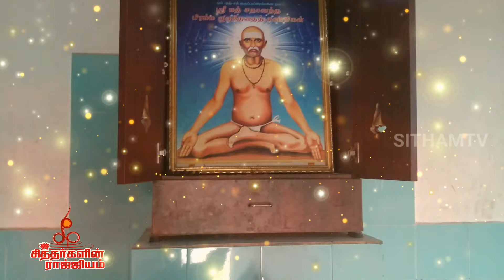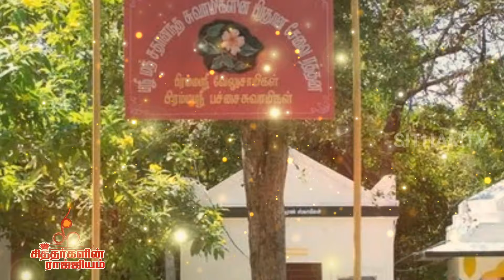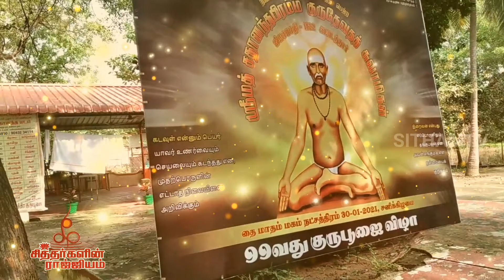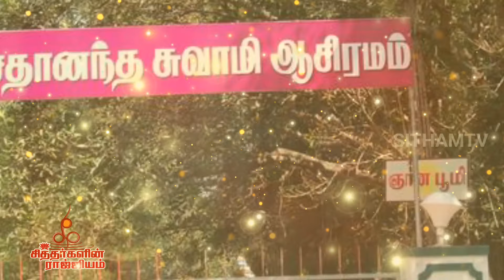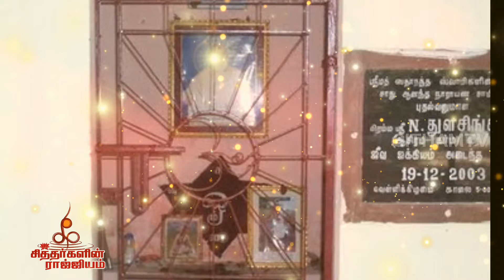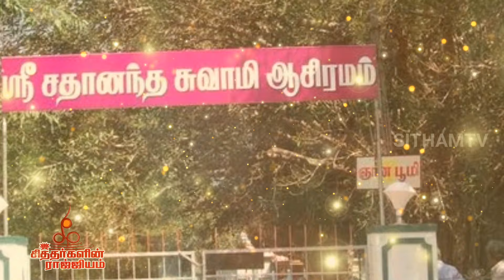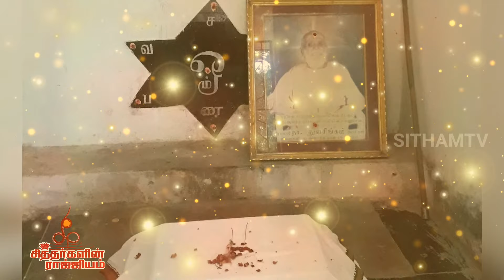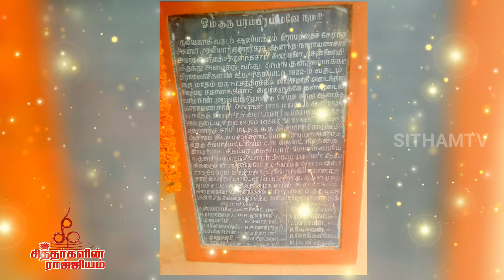ஸ்ரீமத் சதானந்த சுவாமிகள் பெருங்களத்தூர் | Sadhananda Swamigal Ashram | Alapakkam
ஸ்ரீமத் சதானந்தபிரம்ம குருதேவதத் சுவாமிகள் | Sadhananda Swamigal Ashram | Alapakkam | Sadhanandapuram | Perungalathur

உலக மக்களின் அறியாமை என்னும் இருளை அகற்றவும்,அறிவு ஒளி பெருகவும்,ஆன்ம ஒளி நல்கிடவும் சித்தர்களும்,மகான்களும் அவ்வப்போது தோன்றி மக்களை வழி நடத்திக் கொண்டு வருகின்றார்கள். இந்த புண்ணிய பூமியாம் தமிழ் நாட்டிலே பிறந்ததற்கு நாம் ஒவ்வொருவரும் பெருமைப்பட வேண்டும். ஓரளவேனும் புண்ணியம் இருந்தால் தான் நாம் தென்னாட்டிலே பிறக்க முடியும். அப்படி பிறந்த நாம், வாழ்கின்ற நாட்களில் சித்தர்கள்,மகான்கள் பற்றியும்,அவர்களது அருளாசி பற்றியும் அறிந்து இருளகற்றி , அறிவு ஒளி பெருக்கிட வேண்டும்.

சென்னை மற்றும் சென்னையின் சுற்றுப்புறத்திலுள்ள சித்தர்கள் மற்றும் மகான்கள் வரிசையில் இவருக்கு தனி இடம் உண்டு.சொல்ல சொல்ல இனிக்குதடா என்பதற்கேற்ப இந்த சித்தரின் பெயரை சொல்ல சொல்ல நம்மிடம் குரு பக்தி உயரும். தெய்வ பக்தி சாதிக்காததை குரு பக்தி சாதிக்கும்.

Sadananda Swamigal Ashram
Alapakkam perungalathur